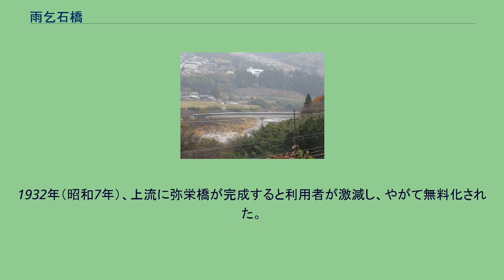雨乞石橋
雨乞石橋（岐阜県中津川市） 岐阜県内における雨乞石橋の位置 雨乞石橋（あまごいいしはし）は、岐阜県中津川市の木曽川に架かる橋（市道）である。
開通当時は、岐阜県恵那郡坂下町と長野県木曽郡山口村を結ぶ県境の橋であったが、2005年（平成13年）、坂下町と山口村が中津川市に編入されたことにより、現在は中津川市内の橋になっている。
坂下町の有力者が私費で架橋した橋が前身である。
開設当初は有料であった。
明治時代、この地域は養蚕業が盛んであった。
この地域の養蚕製造業者は神坂村（現在の中津川市）にあった風穴を養蚕製造用の天然冷蔵庫として使用していた。
しかし、坂下村（＝坂下町）の業者は木曽川を渡る必要があった。
明治時代末期、坂下町の養蚕製造業者の一人が私財を投入し、吊橋を架橋し、雨乞石橋と命名する。
つまり、この人物が自分専用の橋として架けた橋であったという。
現在の雨乞石橋の下流、約100mに存在した。
一般の人が利用する際は、通行料を徴収していた。
1932年（昭和7年）、上流に弥栄橋が完成すると利用者が激減し、やがて無料化された。
何度も流出していたため、1986年（昭和61年）に現在の雨乞石橋が完成する。